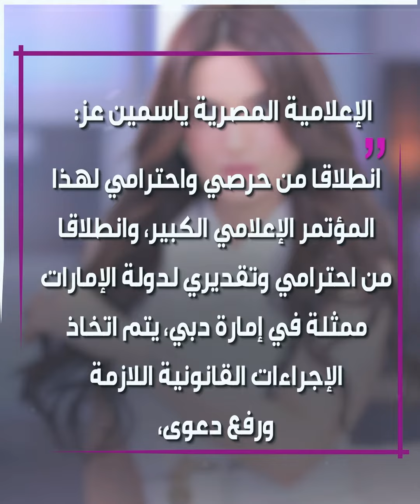الأزمة تتصاعد بين الإعلامية المصرية ياسمين عز والإعلامي اللبناني نيشان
تطورات متلاحقة.. الأزمة تتصاعد بين الإعلامية المصرية ياسمين عز والإعلامي اللبناني نيشان.. إليك التفاصيل!

ما رأيك بالأزمة بين عز ونيشان؟